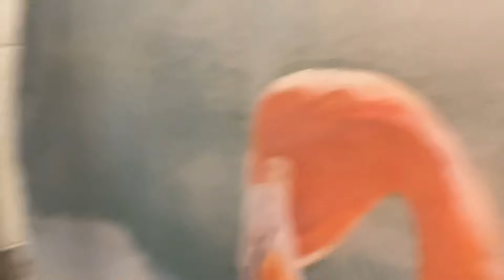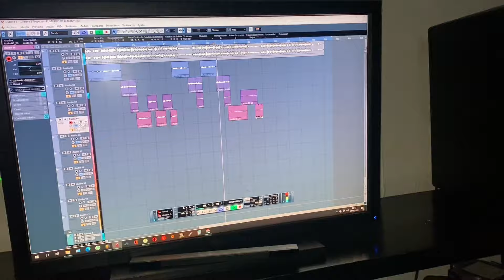El pepe le da el susto de su vida a su mamá